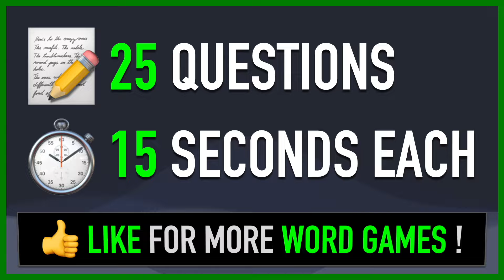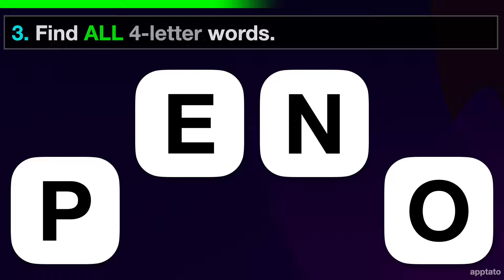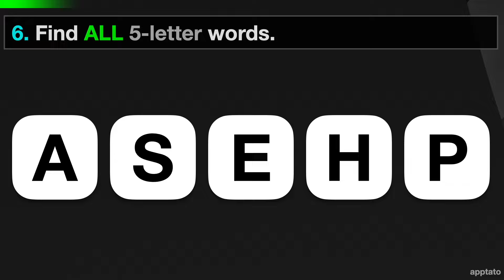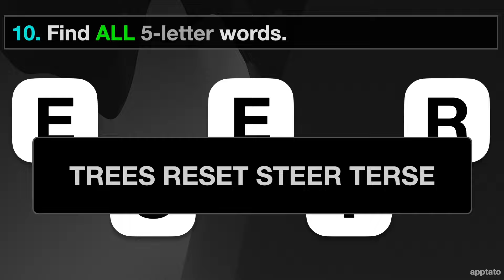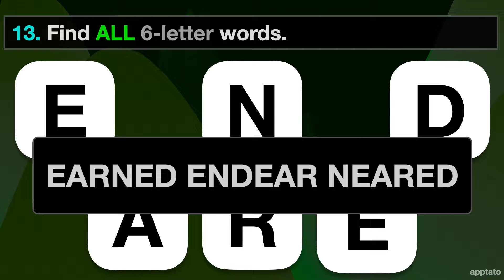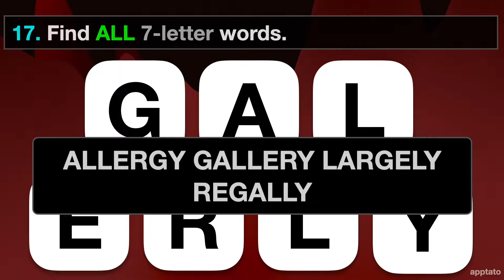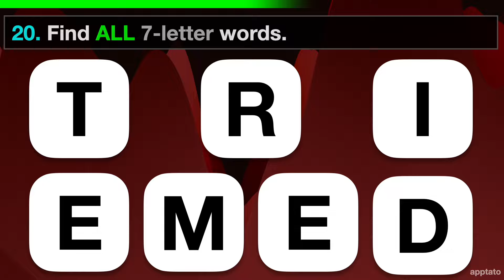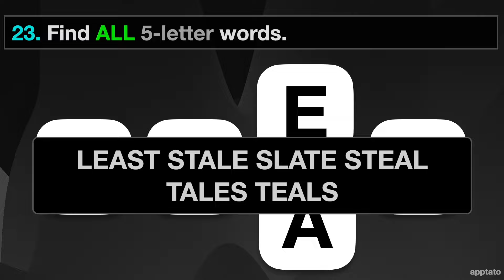ANAGRAMS WORD GAME #4 - 25 Scrambled Words Guessing Game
Can you guess all the anagrams given the scrambled letters in this anagram word guessing game?

What were some of your best answers in this Guess the Word Game?

Anagrams Word Game Answers:

1. CAME MACE
2. SEAL SALE ALES
3. NOPE PEON OPEN
4. PAST TAPS PATS SPAT
5. RAPS SPAR PARS RASP
6. SHAPE PHASE HEAPS
7. TONER NOTER TENOR
8. EARTH HEART HATER
9. CRUEL ULCER
10. TREES RESET STEER TERSE
11. MANTLE LAMENT MENTAL
12. IDEALS LADIES SAILED
13. EARNED ENDEAR NEARED
14. FILTER LIFTER TRIFLE
15. MELONS LEMONS SOLEMN
16. PRESENT SERPENT REPENTS
17. ALLERGY GALLERY LARGELY REGALLY
18. ASPIRED DESPAIR DIAPERS PRAISED
19. STARTLE RATTLES STARLET
20. DEMERIT MERITED MITERED
21. ARROGANT TARRAGON
22. SPRITES PERSIST STRIPES
23. LEAST STALE SLATE STEAL TALES TEALS
24. DRAPES PARSED SPARED SPREAD RASPED PADRES
25. PREDATOR PARROTED TEARDROP PRORATED